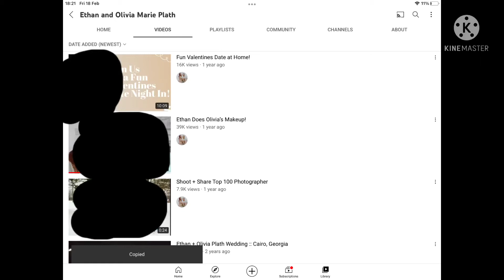Look who impersonate Ethan Marie all the time (link in desc)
I am not showing the face, because it’s turns off my comments, and I hate it